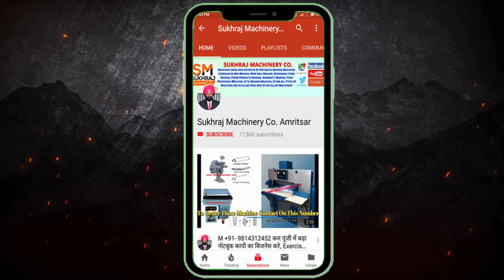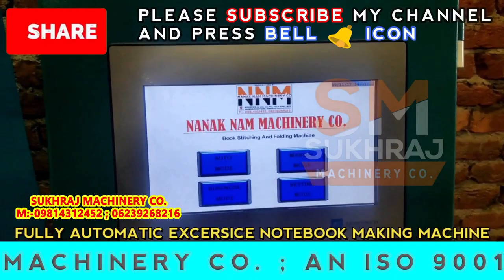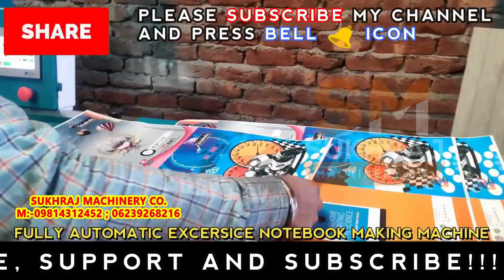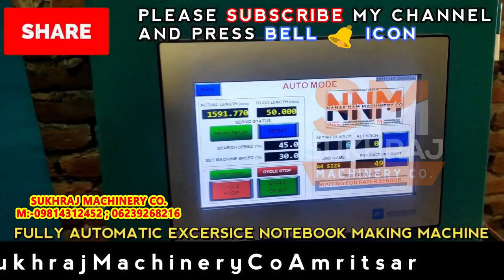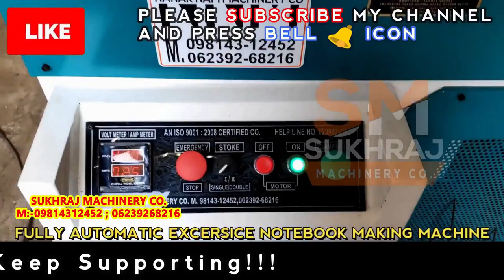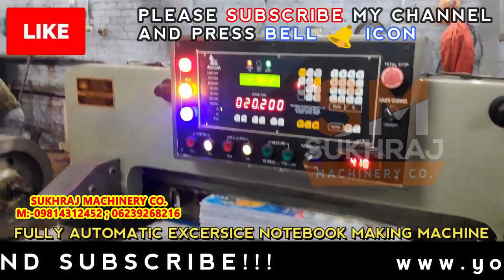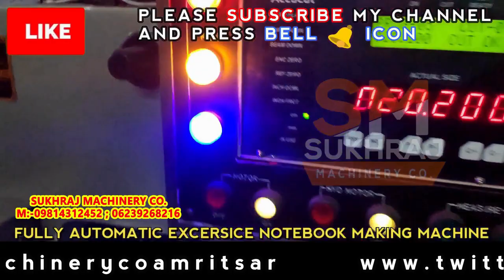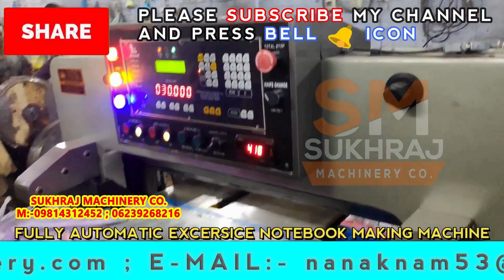40000 रोज़ कमाए, Small Business Ideas, New Business Ideas 2020, Notebook Making Business Plan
40000 रोज़ कमाए, Small Business Ideas, New Business Ideas 2020, Notebook Making Business Plan

52, old Indl. Focal Point (OLD), Mehta Road, Amritsar – 143001 (PUNJAB)
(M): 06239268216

Lamination Machine,
3/5 Ply of Paper Corrugating Machinery Plant,
4 Bar Rotary Cutting Machine,